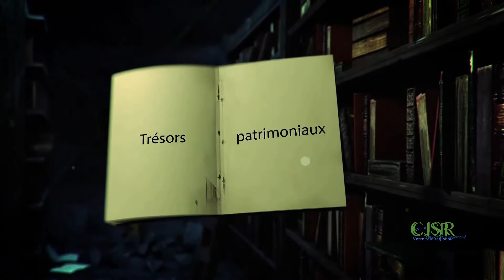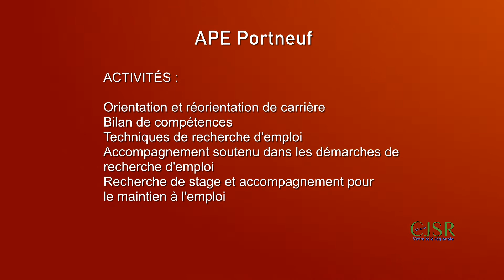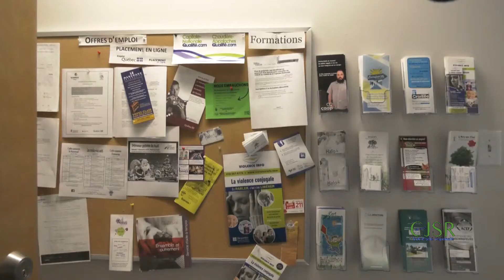trésors APE Portenuf